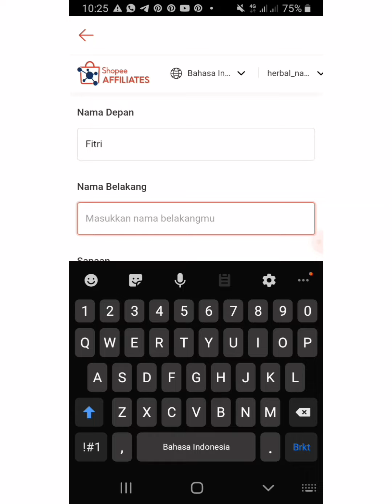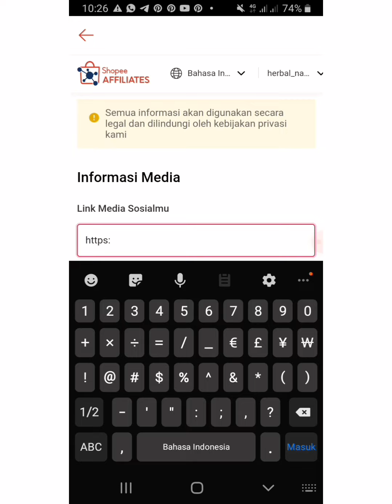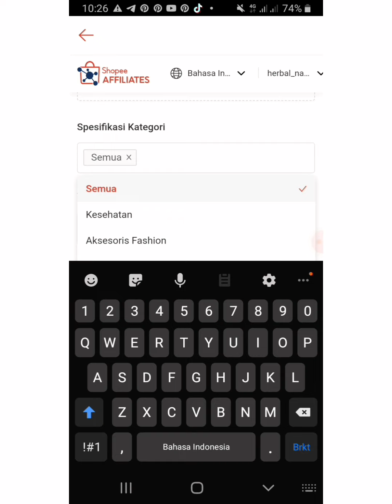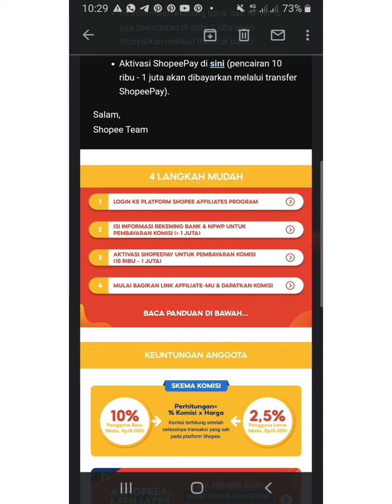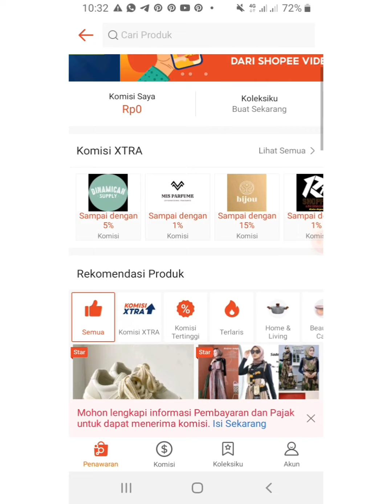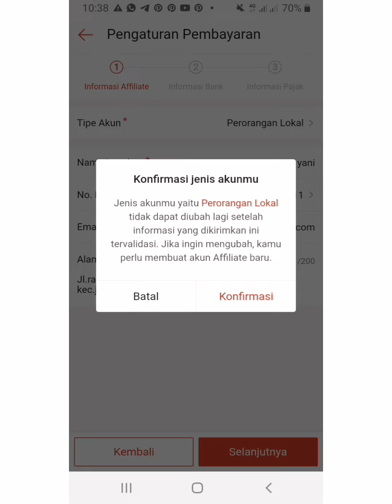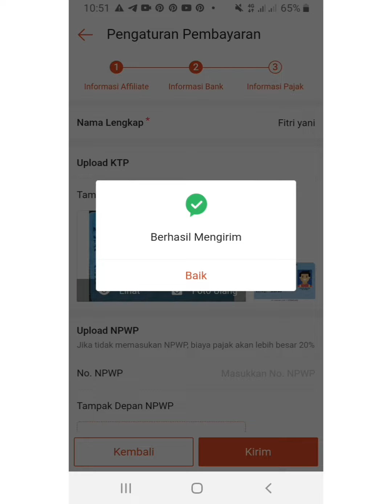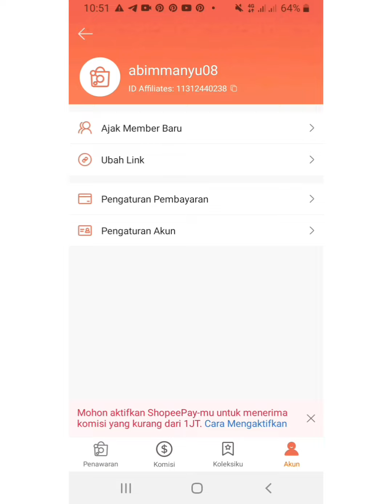Cara Daftar Shopee Affiliate Program Terbaru 2022 Tanpa Minimal Followers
Asalamu'alaikum wr.wb

Haaaii semuaa,,,
Ok,teman" Pada kesempatan Kali ini Aku mau Kasih Cara Daftar Shopee Affiliate Program Terbaru 2022 Tanpa Minimap Followerss ya,,semoga Bermanfaat untuk Kalian Yg Baru Mau Daftar Shopee Affiliate Program Ini ya🥰

simak Sampai Selesai ya,Biar Lebih Paham Dan Bisa Diterima Dari Pihak Shopee ya Teman"🤗

wasalamu'alaikum wr.wb